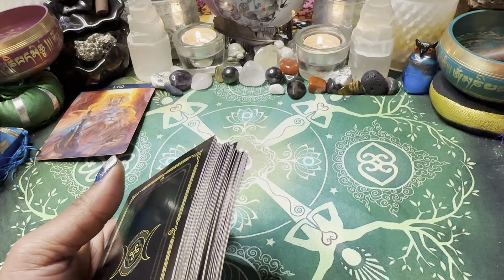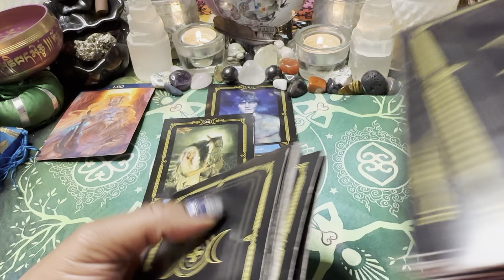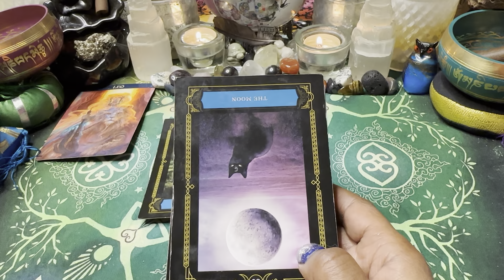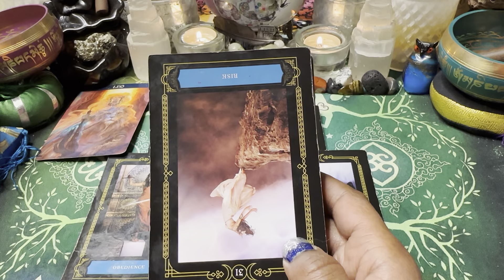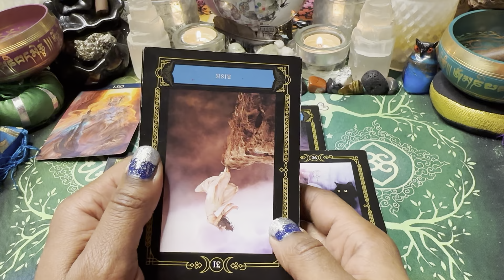🦋LEO ♌️ LOVE 💖 EXPRESS💨 I'LL NEVER TRUST AGAIN. 11/14-21